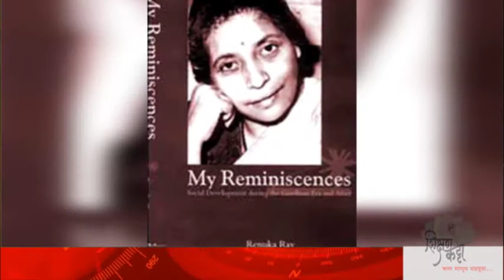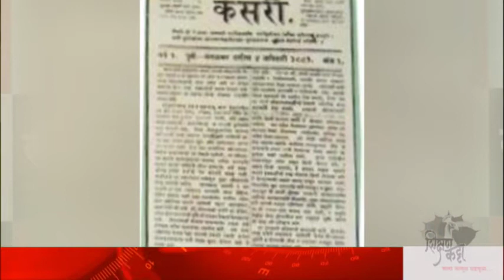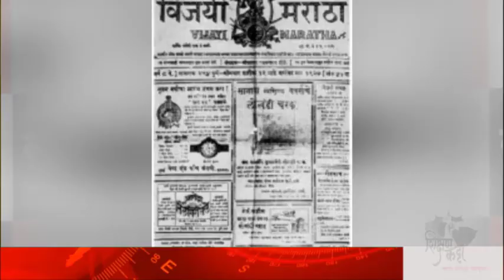इ.स. १८८५ ‘केसरी’ गर्जायला लागला